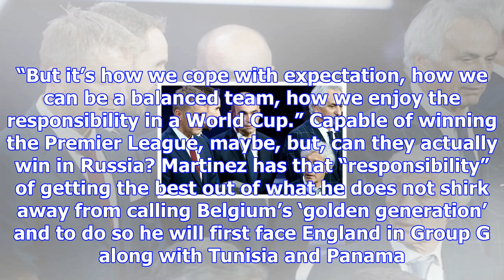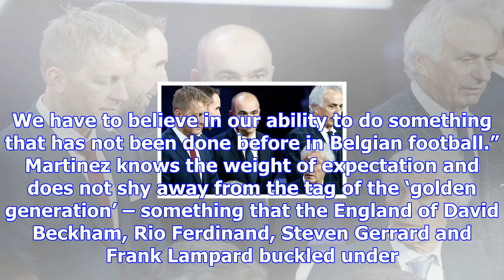Roberto martinez exclusive: 'belgium can handle golden generation tag - as long as the premier leag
Roberto martinez exclusive: 'belgium can handle golden generation tag - as long as the premier league does not cause burnout'
Roberto Martinez talks to Gareth Southgate at the World Cup draw in Moscow on Friday Credit: AP Robe...